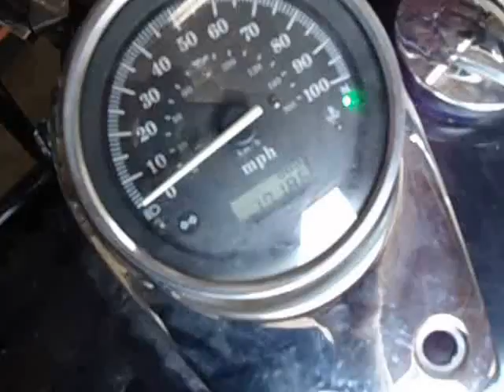DCCmoto 2003 Honda Spirit VT750DC parts / run demo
A quick start, run and rev of our 2003 Shadow Spirit VT750DC (17K).  We sell quality motorcycle parts worldwide with top level service.